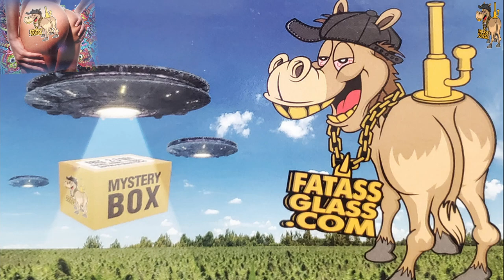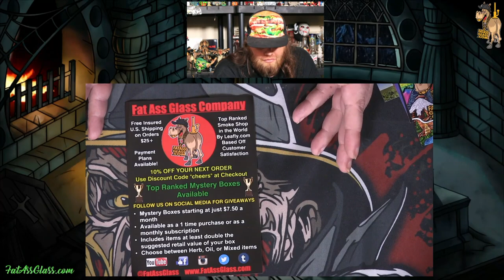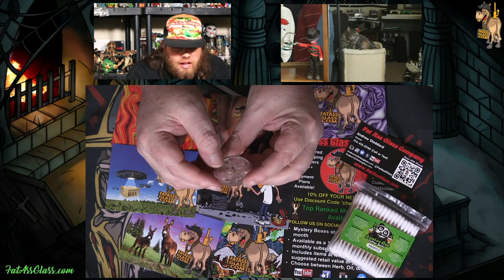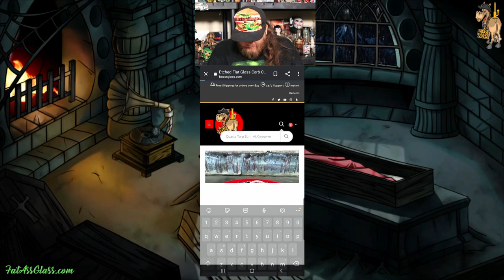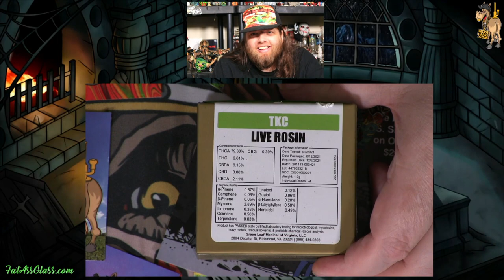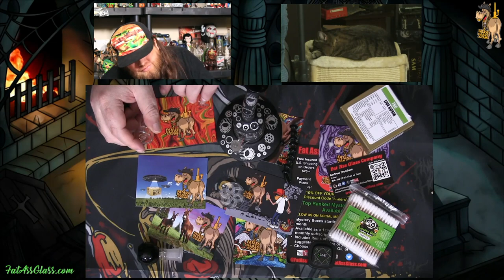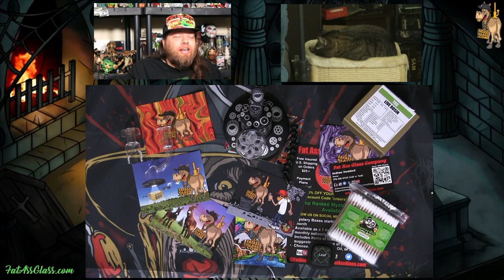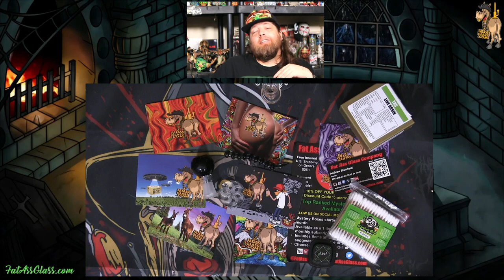Stoney and Unboxing a $50 Dab Rig Mystery Box from Fat Ass Glass, July 2021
Sticky around at the end for broken stupidity and roof P takes!

Sticky around at the end for Sparky stupidity and Scarlet P takes!

Want to appear and do the "And Stuff" bit on one of my videos? Send me your submission on facebook!!

I will never ask you for donations, but if you want to contribute to my channel you certainly can do so
Any donations will be used directly on boxes and maintaining the channel